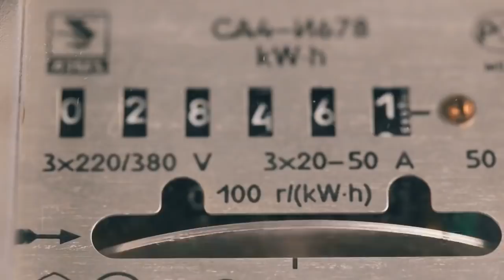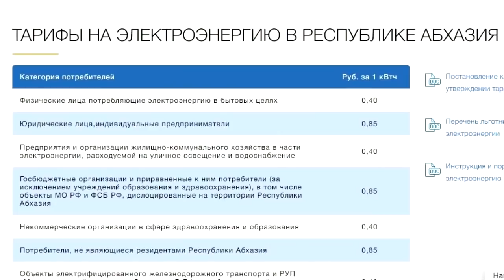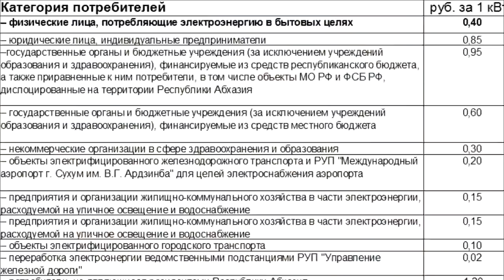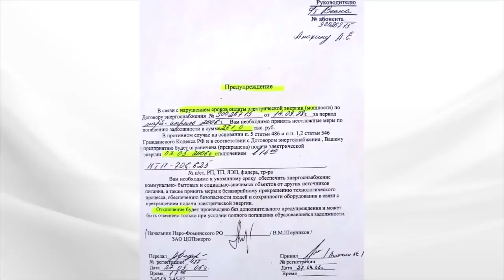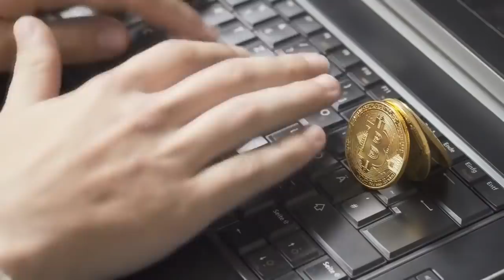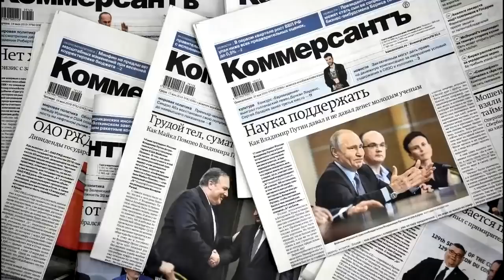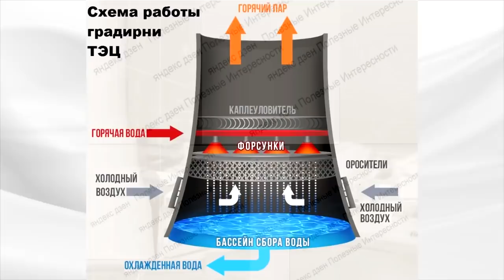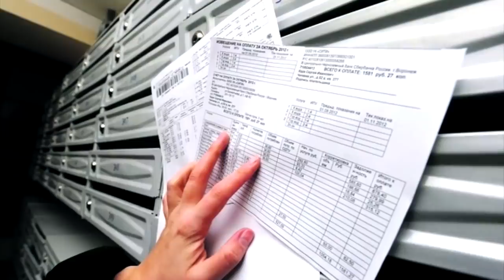Реальная себестоимость электричества и почему мы за него платим дважды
Ушлые экономисты подсчитали, что себестоимость электричства со всеми затратами составляет 4 копейки. Не настолько ушлые – 60 копеек, 1 рубль и т.д.
Но правда в том, что стоимость электроэнергии для каждого потребителя разная и не имеет прямой зависимости к себестоимости затрат на её производство и доставку.